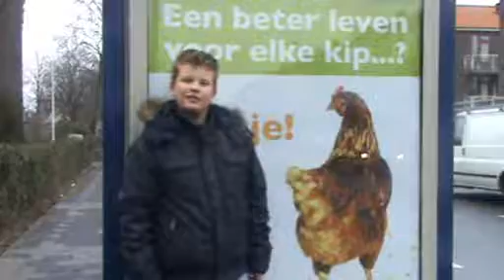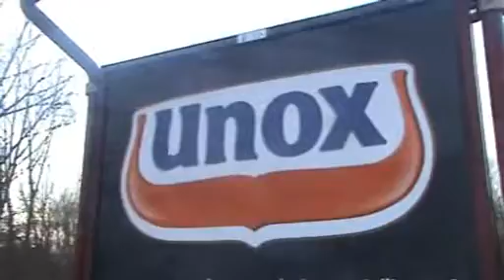de bende van vlaardingen jari's film